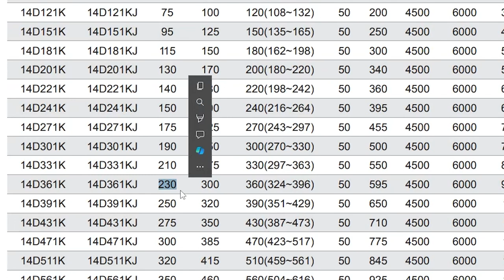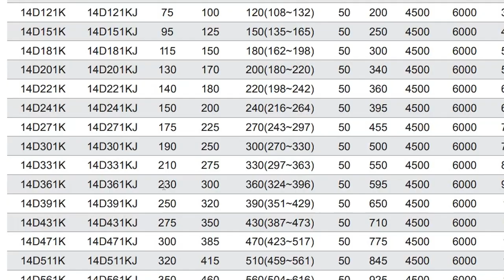MEMBUAT SURGE PROTECTION MENGGUNAKAN VARISTOR | ANTI PETIR, ANTI LONJAKAN VOLTASE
Dalam video ini, kami akan membahas cara membuat alat perlindungan surge sederhana namun efektif menggunakan komponen elektronik yang disebut varistor. Varistor adalah semikonduktor yang sangat sensitif terhadap tegangan, dan merupakan salah satu komponen yang sangat penting dalam perlindungan perangkat elektronik dari lonjakan tegangan atau "surge" yang dapat merusaknya.

Kami akan membimbing Anda melalui langkah-langkah pembuatan surge protection ini dengan cara yang mudah dipahami, serta memberikan penjelasan mendalam tentang bagaimana varistor bekerja dan mengapa itu penting dalam menjaga perangkat elektronik Anda tetap aman dari gangguan listrik.

Dengan panduan yang jelas dan sederhana ini, Anda akan dapat membuat perlindungan surge sendiri untuk digunakan dalam berbagai aplikasi elektronik di rumah atau di tempat kerja. Perlindungan surge adalah investasi keamanan yang sangat penting untuk melindungi perangkat elektronik berharga Anda, dan dengan tutorial ini, Anda akan menjadi lebih siap dalam menghadapi lonjakan tegangan yang tidak diinginkan. Segera saksikan video ini untuk mendapatkan wawasan dan pengetahuan yang berharga tentang perlindungan surge menggunakan varistor!
link desain : otw

👨‍🎨🎨closing loop animation: neon lines abstract footage👨‍🎨🎨